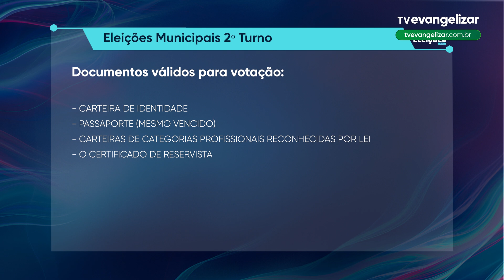O que levar no segundo turno: documentos necessários para votar neste domingo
JOR24VT0659NCELEICOESLEMBRETES_YOUTUBE